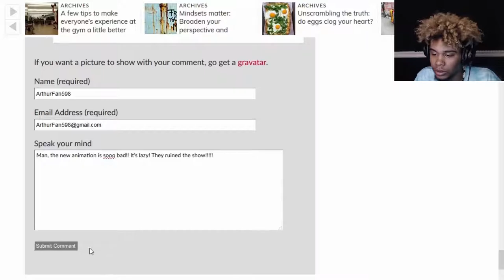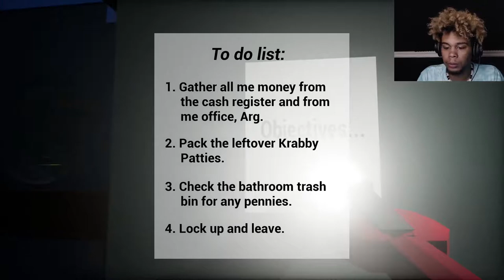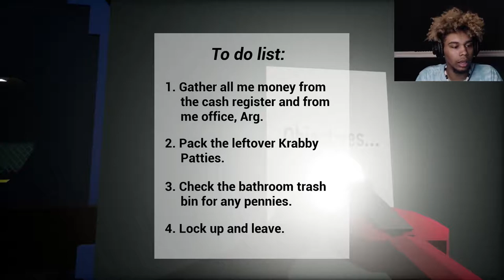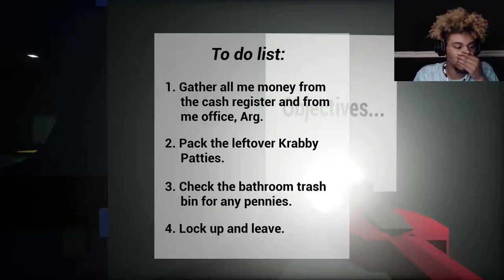SPANKING MR. KRABS CHEEKS I (ARTHUR'S NIGHTHMARE & 3AM AT THE KRUSTY KRAB)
leave a like for more SCARY videos 😘

I LOVE YOU AND REMEMBER WE ARE A FAMILY!